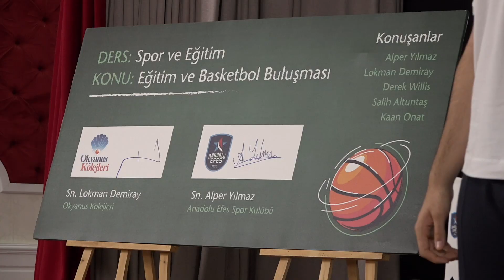Okyanus Koleji Anadolu Efes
Kurulduğu günden itibaren basketbolu gençlere sevdirme misyonunu başarı ile yürüten Anadolu Efes Spor Kulübü, Türkiye’de ilk defa yetenek merkezli eğitim modeli uygulayan Okyanus Kolejleri ile daha eğitimli bir gelecek için 8 yıldır devam eden iş birliğini 4 yıl daha uzatma kararı aldı. Okyanus Kolejleri’nin Kemerburgaz Kampüsü’nde gerçekleştirilen basın toplantısında konuşan Anadolu Efes Spor Kulübü Genel Direktörü Alper Yılmaz, “Türk basketbolunun geleceğine yatırım yapma vizyonumuz çerçevesinde, ülkemizin en nitelikli eğitim kurumlarından Okyanus Kolejleri ile olan iş birliğimizi geliştirerek sürdürüyoruz” dedi.

Yeni eğitim – öğretim döneminde de Anadolu Efes Spor Kulübü’nün yaşları 12 ile 17 arasında değişen 64 altyapı oyuncusu, Okyanus Kolejleri’nde eğitim alıyor. Sporcular, evlerine yakın Okyanus Kolejleri kampüslerinde eğitim alarak birinci öncelikleri eğitime daha fazla konsantre olabiliyor.

Okyanus Kolejleri Genel Müdürü Lokman Demiray’ın ev sahipliği yaptığı basın toplantısına; Anadolu Efes Spor Kulübü Genel Direktörü Alper Yılmaz’ın yanı sıra A Takım Oyuncusu Derek Willis, A Takım Oyuncusu ve Okyanus Koleji Mezunu Salih Altuntaş ile Okyanus Koleji Öğrencisi, Anadolu Efes Spor Kulübü Altyapı ve Milli Takım Oyuncusu Kaan Onat katıldı.

“Türk basketboluna hizmet etmek Okyanus Kolejleri olarak bize gurur veriyor”

Genç yeteneklerin keşfedilmesine katkıda bulunmak ve Türk basketboluna hizmet etmek Okyanus Kolejleri olarak bize gurur veriyor. Ülkemizi, farklı alanlarda iyi eğitim almış gençlerin geleceğe taşıyacağına inanıyoruz. Sporcular, eğitimin önemini gündemde tutan en önemli rol modeller arasında yer alıyor. Anadolu Efes Spor Kulübü Genel Direktörü Alper Yılmaz'a ve kulüp yönetimine iş birlikleri için teşekkür ediyorum."

Anadolu Efes Spor Kulübü Genel Direktörü Alper Yılmaz ise basın toplantısında yaptığı konuşmada, "Eğitimin ve sporun, birbirini tamamlayan iki önemli parça olduğunu düşünüyoruz. Anadolu Efes olarak, altyapımızda yer alan genç sporcularımızın eğitimine öncelik veriyoruz. Onların iyi birer basketbolcu olmalarının yanı sıra iyi eğitim almış, örnek sporcular olarak yetişmesini istiyoruz. 8 öğrenci, Anadolu Efes Spor Kulübü’nün A takımına seçildi. Şu an 60’tan fazla altyapı oyuncumuz, Okyanus Kolejleri’nde eğitim alıyor. Altyapıda kadro planlamasını yaparken, dersleri iyi olan oyuncularımızı seçerek motivasyon sağlamaya çalışıyoruz. Yani karnedeki notlar da bizim için yetenek kadar önem taşıyor. Okyanus Kolejleri'nin desteği ile genç yetenekleri geleceğe hazırlıyoruz. Okyanus Kolejleri Genel Müdürü Lokman Demiray'a ve Okyanus Kolejleri yönetimine sporcu eğitimi konusundaki duyarlılıkları ve gösterdikleri destek nedeniyle teşekkür ederiz" dedi.

“İyi bir eğitim hayatı olan sporcular, iyi bir kariyer oluşturmada daha başarılı oluyor”

Anadolu Efes'in başarılı oyuncusu Derek Willis, eğitimin sporcuların gelişimindeki kritik rolüne değinerek “Sporcular, yeteneklerini iyi bir eğitimle birleştirdikleri zaman altyapılardan daha donanımlı oyuncular olarak çıkıyorlar. İyi bir eğitim hayatı olan sporcular, iyi ve uzun bir kariyer oluşturmada daha başarılı oluyor.

“Kariyer hikâyemin, öğrenci arkadaşlarıma ilham vermesini umuyorum”